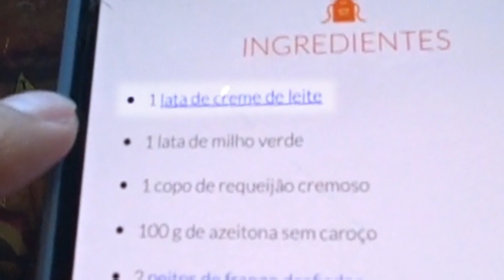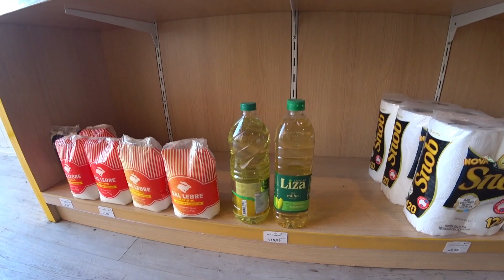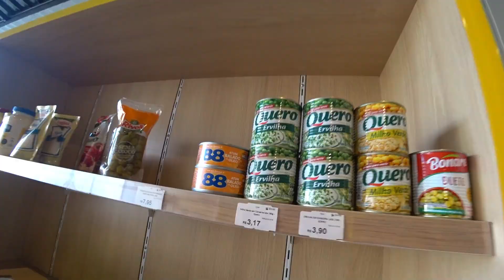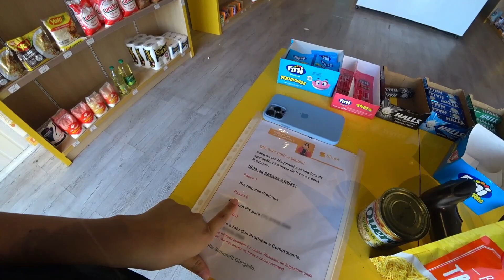TENTEI SAIR SEM PAGAR DO MERCADINHO DA HONESTIDADE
Baixe nossos guias e roteiro! Neles você encontrará várias informações que não tem nos vlogs.

VAMO LÁ PESSOAL ESTAMOS PROXIMOS AOS 100K DE INSCRITOS. ME AJUDEM E DIVULGUEM O CANAL PRA TODO MUNDO, PQ QUE ESSE CANAL É SÓ BAGUNÇA!

Neste vídeo vou mostrar mais um dia de minha vida, mostrando o dia em que acabaram algumas coisas em casa e tive que ir até o mercadinho da honestidade aqui do condomínio e tentei sair sem pagar.

EQUIPAMENTOS

CRIAÇÃO/EDIÇÃO

Vivianne Miranda

ARTE / REVISÃO

Samuel Santos